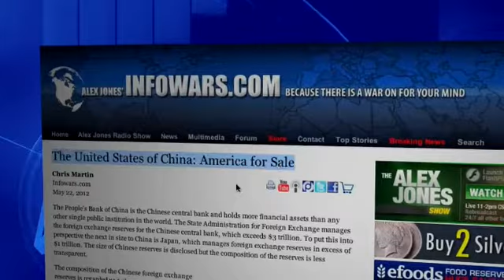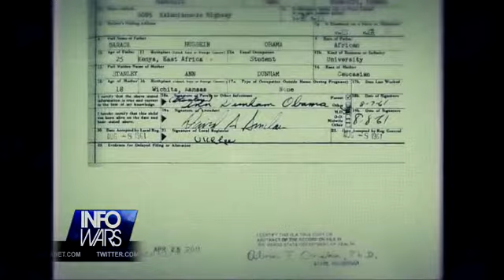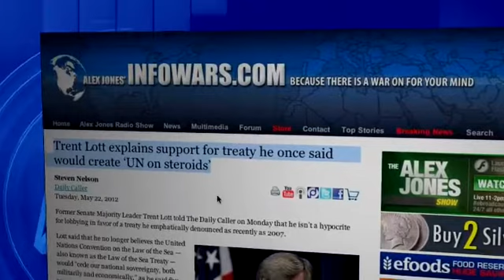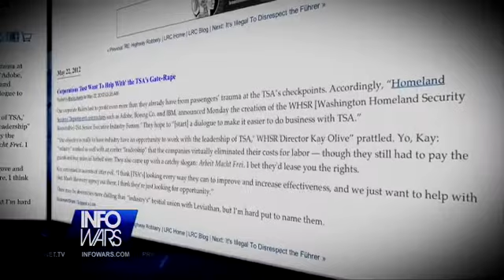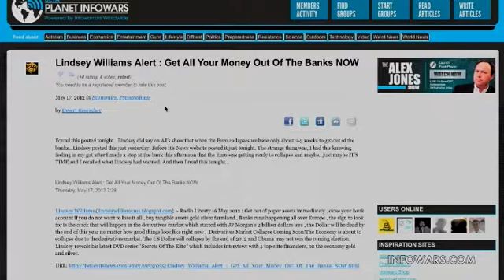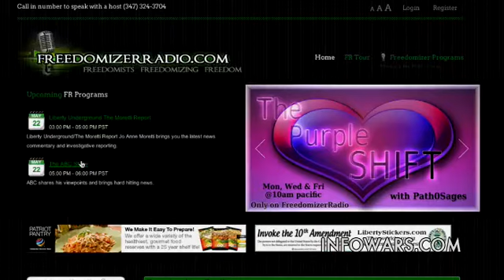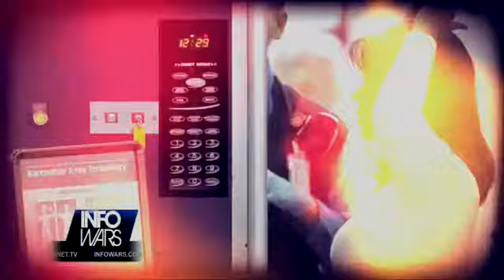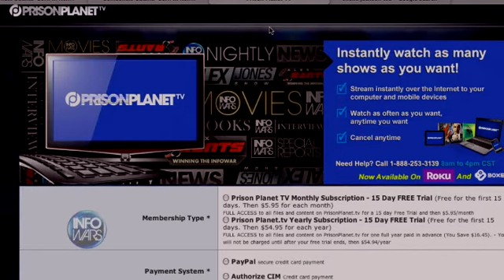Nightly News for Tuesday, May 22, 2012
On thisMay 22nd, 2012 broadcast of The Infowars Nightly News, Jon Bowne speaks with Houston Free Thinker's Derrick Broze about the recent TSA sweeps of buses in Houston, Texas.

Jon covers:

TSA ups the groping as their funds are increased.

The TSA Backs Down in Houston:Houston Free Thinker's Derrick Broze with an in studio report.

Yellow Journalism Targets a Real American: The Pointless Opinion of Martin Bashir.

The UN on Steroids: Trent Lott Turns to the Dark Side.

The United States of China: American Free Market Capitalism for Sale.